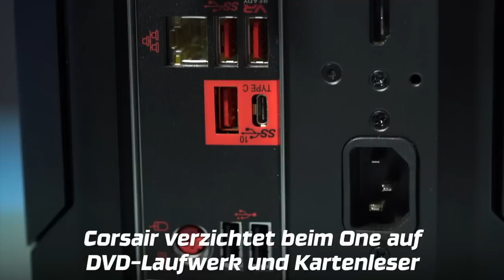Corsair One Pro: Mini-Gaming-PC mit maximaler Leistung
Corsair packt einen vollwertigen Gaming-PC in eine Gehäuse, das kaum größer als eine senkrechte aufgestellte PlayStation 3 ist.